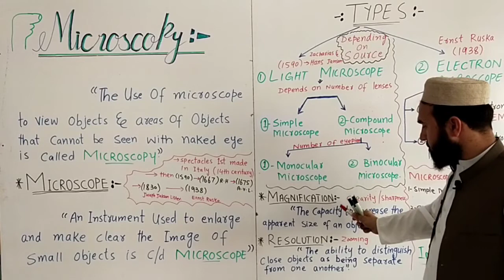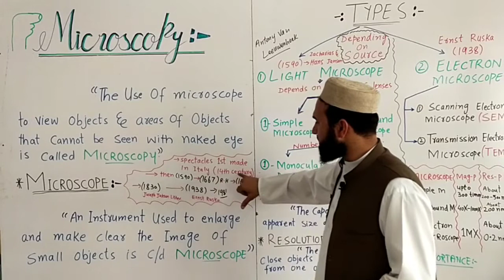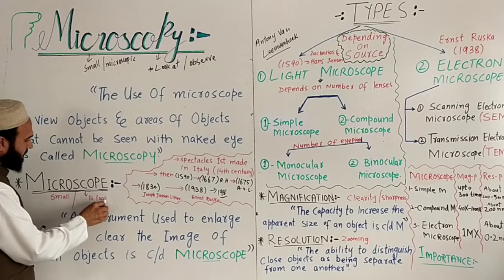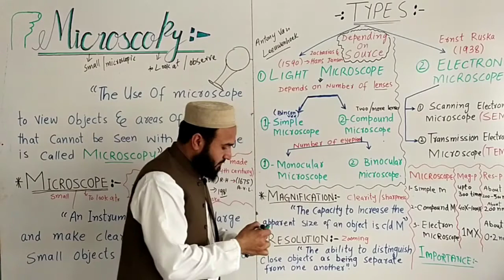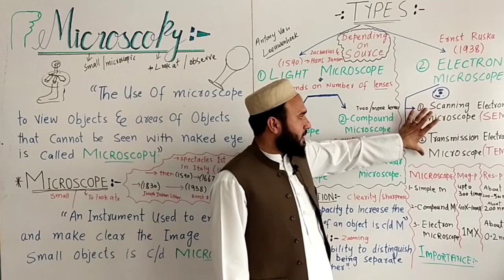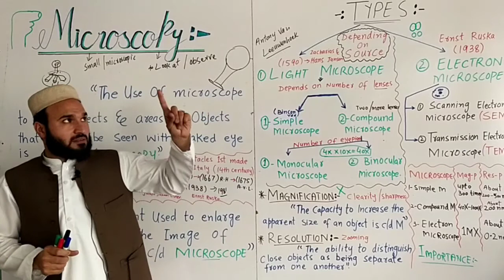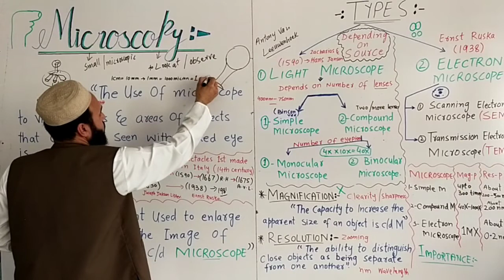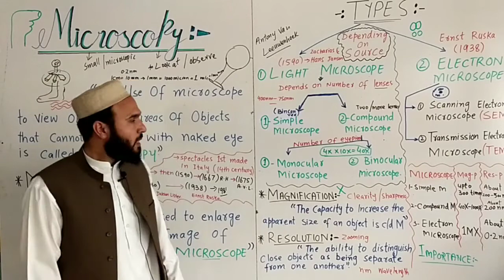Microscopy 1st year, types of Microscope l Difference between Magnification & Resolution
Here I have discussed about microscopy, microscope , types of microscope on the basis of source , lense etc .

Microscopy is the technical field of using microscopes to view objects and areas of objects that cannot be seen with the naked eye (objects that are not within the resolution range of the normal eye).

A microscope (from the Ancient Greek: μικρός, mikrós, "small" and σκοπεῖν, skopeîn, "to look" or "see") is a laboratory instrument used to examine objects that are too small to be seen by the naked eye. Microscopy is the science of investigating small objects and structures using a microscope. Microscopic means being invisible to the eye unless aided by a microscope.

Types of Microscopes

The light microscope. The common light microscope used in the laboratory is called a compound microscope because it contains two types of lenses that function to magnify an object. ...

A simple microscope is a magnifying glass that has a double convex lens with a short focal length. The examples of this kind of instrument include the hand lens and reading lens. When an object is kept near the lens, then its principal focus with an image is produced, which is erect and bigger than the original object.

A compound microscope is a microscope that uses multiple lenses to enlarge the image of a sample. ... Ocular (eyepiece) lens. Objective turret or Revolver (to hold multiple objective lenses) Objective.

A scanning electron microscope (SEM) is a type of electron microscope that produces images of a sample by scanning the surface with a focused beam of electrons. The electrons interact with atoms in the sample, producing various signals that contain information about the surface topography and composition of the sample. The electron beam is scanned in a raster scan pattern, and the position of the beam is combined with the intensity of the detected signal to produce an image. In the most common SEM mode, secondary electrons emitted by atoms excited by the electron beam are detected using a secondary electron detector (Everhart-Thornley detector). The number of secondary electrons that can be detected, and thus the signal intensity, depends, among other things, on specimen topography. Some SEMs can achieve resolutions better than 1 .

Specimens are observed in high vacuum in a conventional SEM, or in low vacuum or wet conditions in a variable pressure or environmental SEM, and at a wide range of cryogenic or elevated temperatures with specialized instruments.[1]

Transmission electron microscopy (TEM) is a microscopy technique in which a beam of electrons is transmitted through a specimen to form an image. The specimen is most often an ultrathin section less than 100 nm thick or a suspension on a grid. An image is formed from the interaction of the electrons with the sample as the beam is transmitted through the specimen. The image is then magnified and focused onto an imaging device, such as a fluorescent screen, a layer of photographic film, or a sensor such as a scintillator attached to a charge-coupled device.

Key Points. Magnification is the ability to make small objects seem larger, such as making a microscopic organism visible. Resolution is the ability to distinguish two objects from each other. Light microscopy has limits to both its resolution and its magnification.

The resolution limit of light microscopes is about 200nm, the maximum useful magnification a light microscope can provide is about 1,000x. The resolution limit of electron microscopes is about 0.2nm, the maximum useful magnification an electron microscope can provide is about 1,000,000x.

Compound microscopes typically provide magnification in the range of 40x-1000x, while a stereo microscope will provide magnification of 10x-40x. Compound microscopes are used to view small samples that can not be identified with the naked eye.